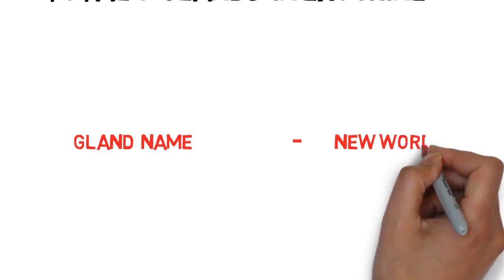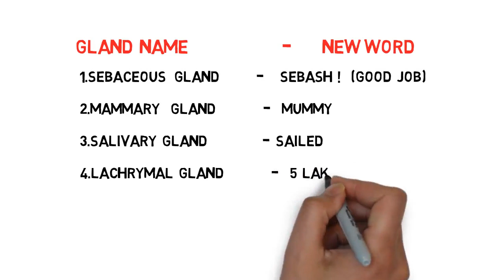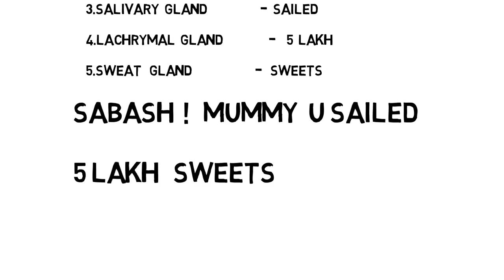Tricks on Human Glands | మానవ గ్రంధులు రకాలు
COMPLETE TELUGU GK TRICKS USEFUL FOR TSPSC,APPSC AND ALL OTHER GOVT EXAMS
HUMAN GLANDS TRICK USEFUL FOR ALL GOVT AND MEDICAL ENTRANCE EXAMS-1